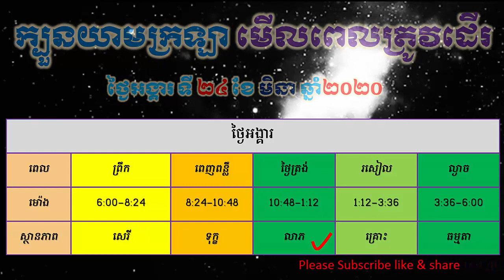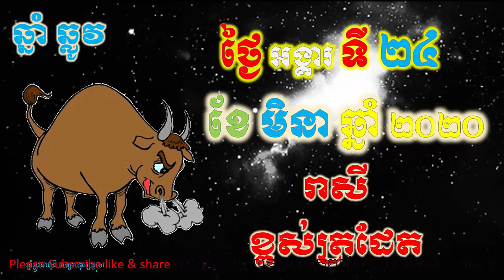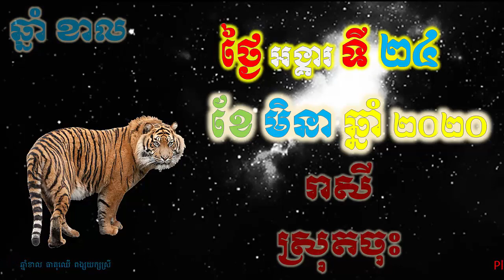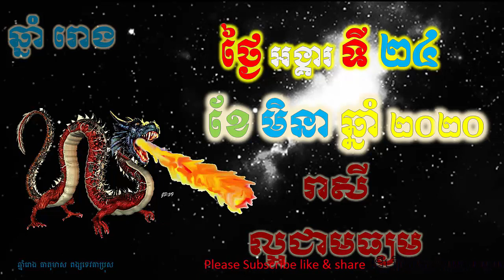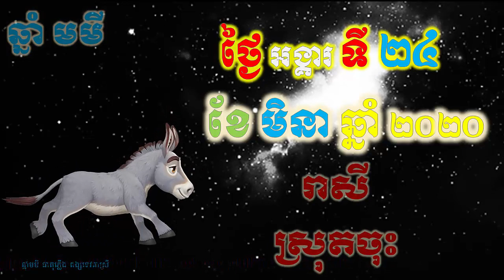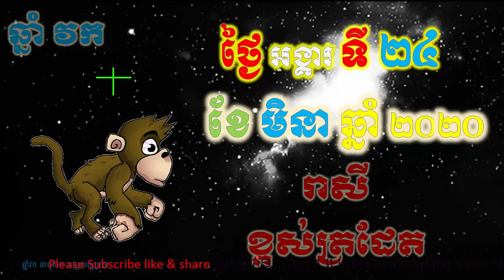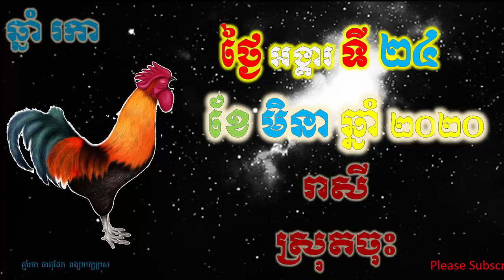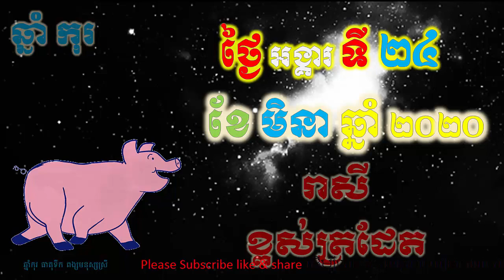ហោរាសាស្រ្តប្រចាំថ្ងៃ,ថ្ងៃអង្គារ ទី២៤ ខែមិនា ឆ្នាំ២០២០, horoscope daily 2020 by ep soheng channel